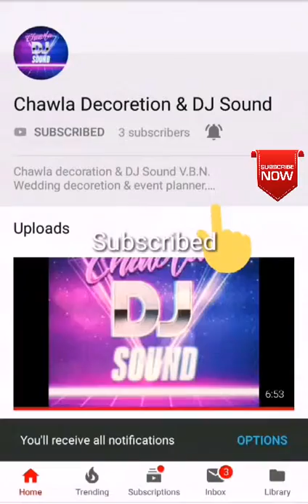Baga me julan dije rajsthani baba ramdev song